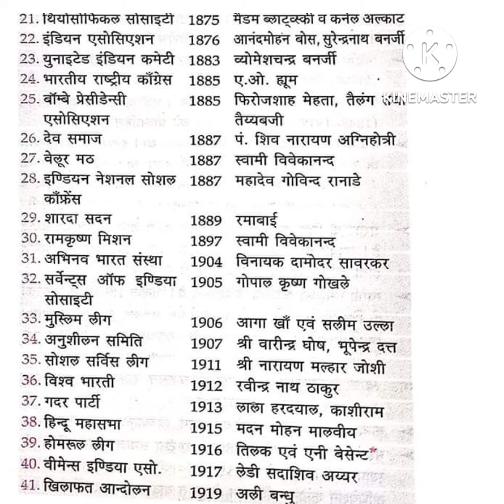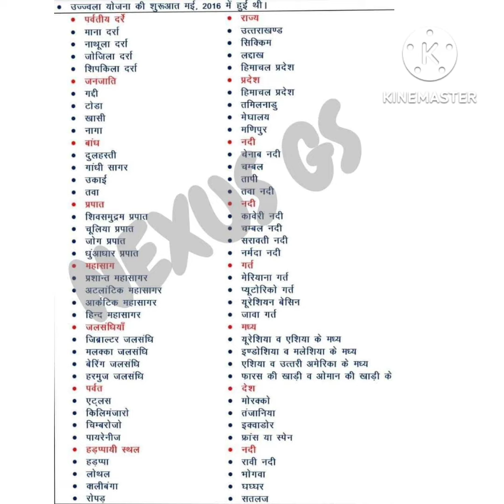Static GK. स्थैतिक सामान्य ज्ञान🚩🚩